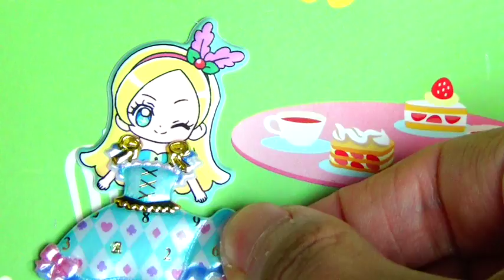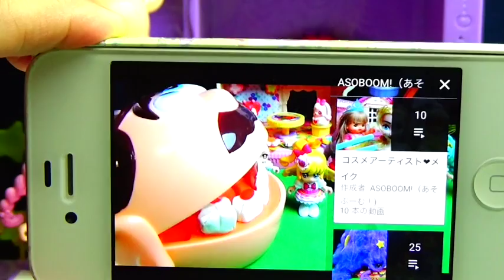プリキュアアラモード ふしぎのくにのシエル❤️アリスのきせかえシールでティーパーティーへ♪キッズ アニメ おもちゃ ASOBOOM!